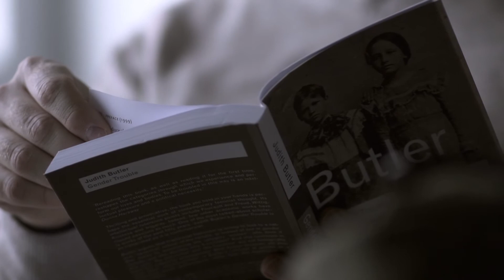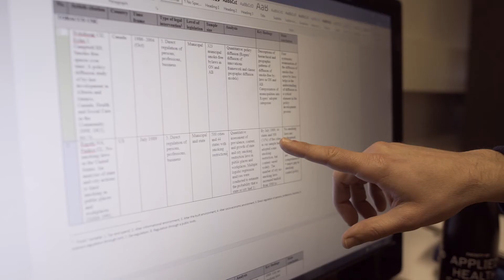Three Minute Thesis (3MT) competition: Faculty of Applied Health Sciences, University of Waterloo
Each year, graduate students in the Faculty of Applied Health Sciences participate in the global Three Minute Thesis (3MT) competition. Using just 1 slide and 3 minutes - contestants must showcase their research for the wider community. Watch the story of three of our students from each of our Faculty units.